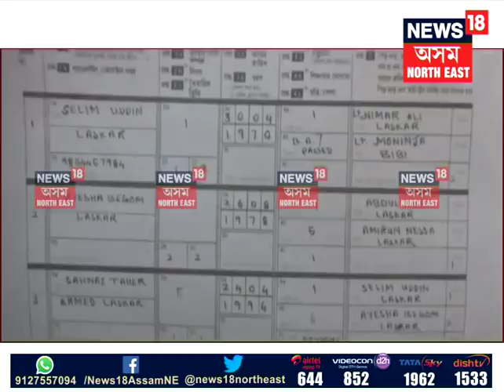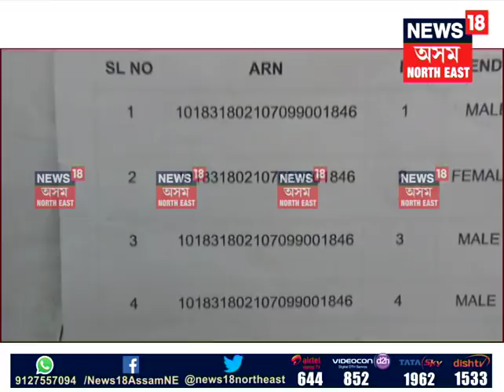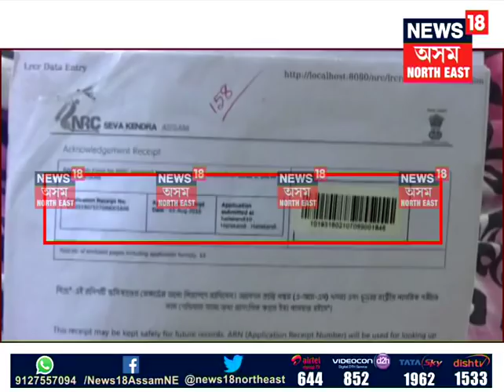Assam NRC | one family members name Non-inclusion in final draft